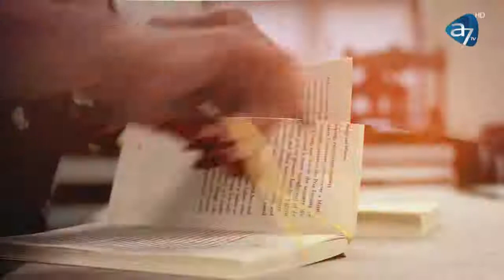Daniel Văduva Mărturie, Spune-mi cum! cu Antonia Fudulu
,,AM SPART 5 APARTAMENTE ÎNTR-O SĂPTĂMÂNĂ'' - DANIEL VĂDUVA - SPUNE-MI CUM! CU ANTONIA FUDULU

Deși de mic dus la biserică, până nu demult, Daniel a fost expert și dependent de furt.
,,Furam din casele oamenilor tot ce era de valoare. Am spart 5 apartamente în doar o săptămână. Am avut o inimă de fier'', ne-a spus Daniel. După o colecție impresionantă de dosare penale în țări precum Italia, Franța, Belgia și Grecia, Daniel s-a întors în România. Ce face în prezent și de ce a acceptat să spună tot ce a făcut?
Spune-mi CUM! cu Antonia Fudulu.